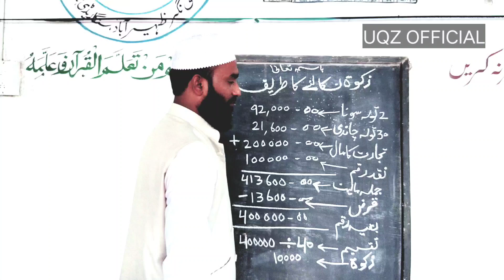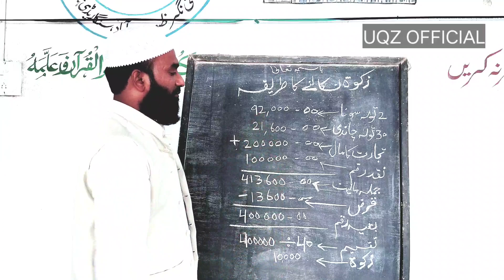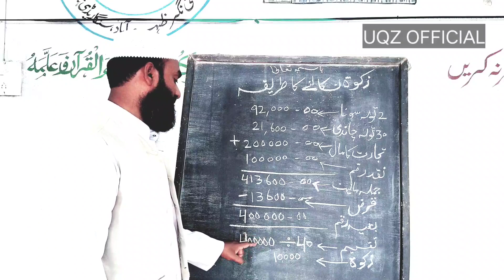Zakat Nikalne Ka Aasan Tareeqa || Mufti Nazeer Ahmed Husami ||ULOOMULQURAN ZHB